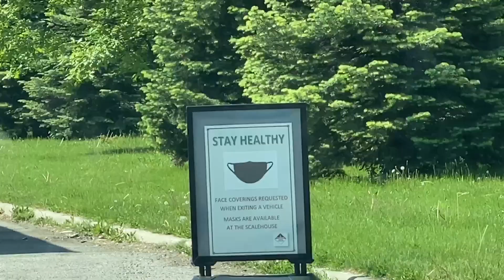客户车道被倒树挡住车开不了，树枝送到多伦多垃圾站大树干没砍完